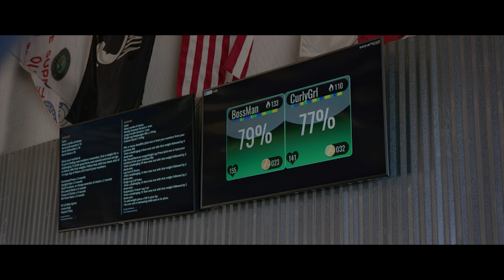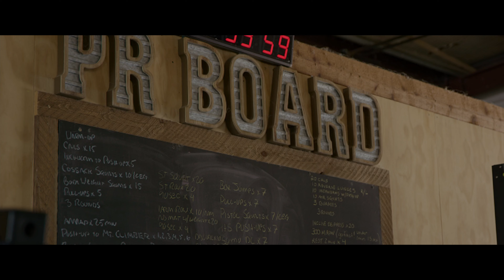LUNGING A 5K! | Dena's Incredible Story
MB013W3BGPPWEON
MB01GSFMS1XJMTK
MB01X3DDELAFPXY